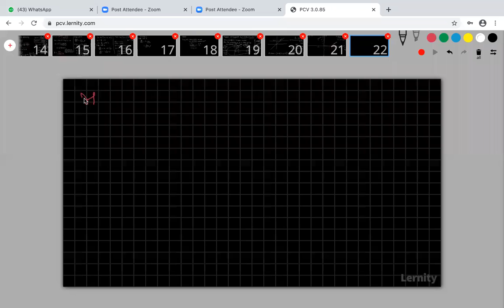11th NEET - Properties - July 13